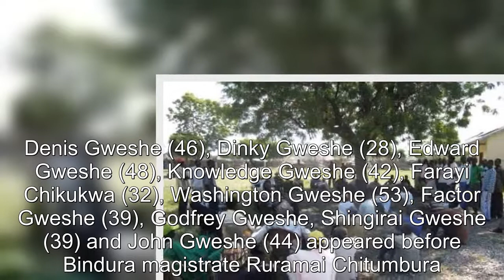Chaotic scenes as 10 family members gang up against Chief Chiweshe accusing him of bias